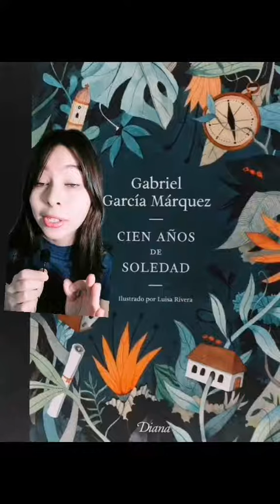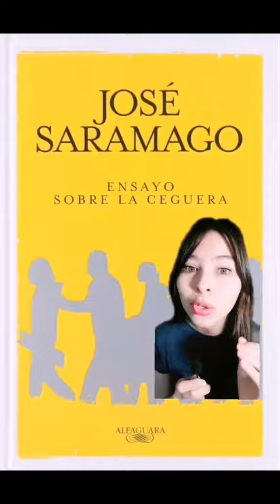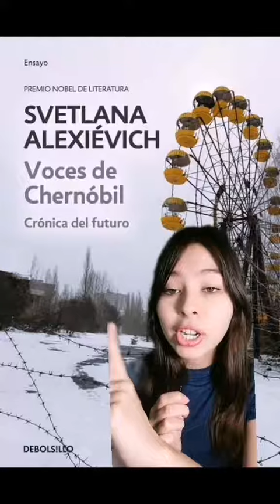📚 TOP 10 LIBROS de GANADAORES del PREMIO NOBEL DE LITERATURA que DEBERÍAS LEER🥇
¡Bookersini!
Por si aún no sabes qué libros leer en este 2022, te comparto una lista de 10 obras escritas por premios nobel de literatura.

📖 CLUB DE LECTURA BOOKERS LEYENDO 📖
En enero leeremos a “Estelar” de Brandon Sanderson (segunda parte de la trilogía de “Escuadrón”).